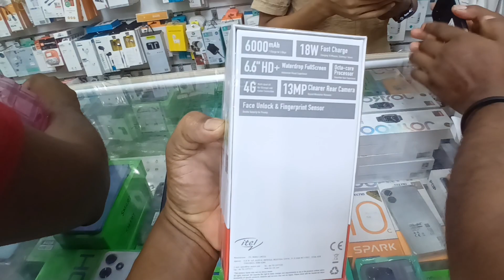redmi mobile price in Saudi Arabia low price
kings dhohar